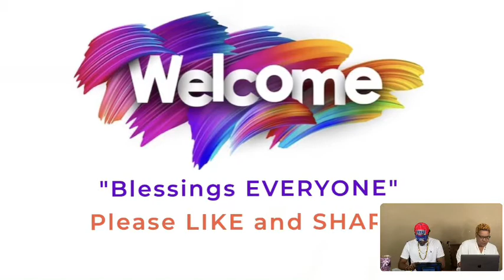“When Are We To Praise God?” APWM Locker Room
“When Are We To Praise God?” “Locker Room” Lesson...Dr. Kimberly Clay, Ph.D.-Faciltator
Apostle ML Clay-Founder